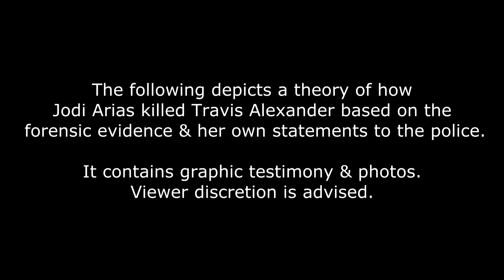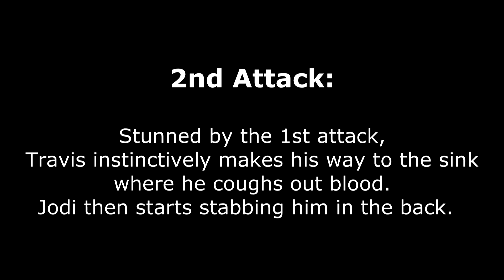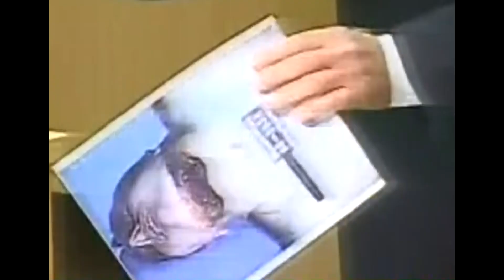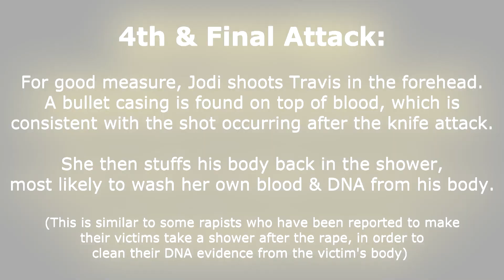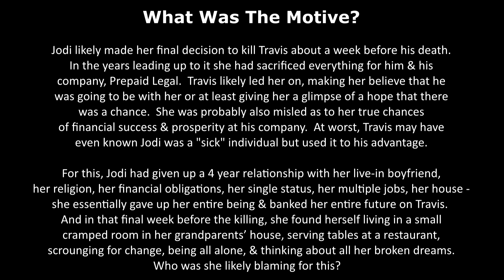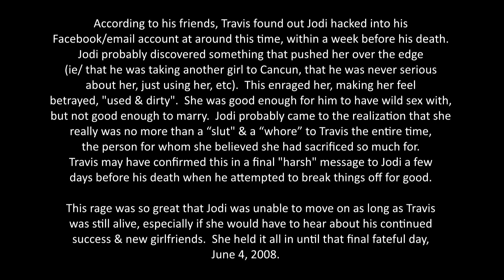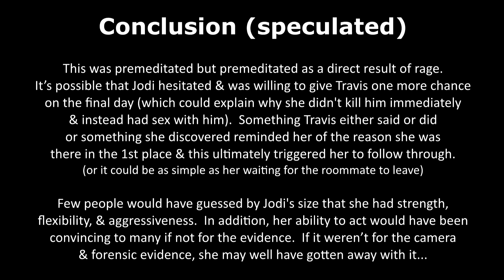Piecing Together the Truth Behind Jodi Arias' Lies -- The Details of Travis Alexander's Death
Behind every good lie there is some truth. This video tries to extract the true parts of Jodi Arias's police interrogation story following the gruesome death of her ex-boyfriend Travis Alexander - beyond the "fog".  It is now known that Jodi lied during this interrogation, first saying she was nowhere near Travis' house at the time of his death, then changing her story & saying she was there but it was intruders that killed him.  Her third story is that there were no intruders & that it was self-defense.  As she lied to the detective, she likely told some parts that were true in an attempt to make her story more believable.

The detective must have surprised Jodi with how much he knew, telling her about evidence she never knew she left behind.  She then calculated that if she told some things that were true (ie/ the details of how Travis died, which she probably believed could be corroborated with forensic evidence), then it would give her more credibility for the things that could not be easily proven (ie/ her story about intruders killing Travis).  The result is an extremely morbid chilling account of what she actually saw as she killed Travis Alexander -- his shocked reaction, the bloodiness of the scene, his actions during & after being stabbed, & her own shock at him not dying after all the wounds she inflicted.

Why did Jodi Arias stab Travis Alexander so many times, slit his throat, and shoot him? Why the overkill?  The most apparent answer would be rage, but also very significant is that she did not think he was dead yet. She admits to this possibility several times during the police interrogation when she seems to be surprised many times that Travis was "still alive". She likely thought that her first attack on Travis (whether it was the gun or knife first is still left up to debate) would have killed him & she was probably shocked that it did not.  If she used the knife first, she probably became horrified that as she repeatedly stabbed him, he was still able to get up, defend himself with his hands, make it to the sink where he coughed out blood (as evidenced by the low velocity blood spatter found there), & could actually run away from her (at least until the end of the hallway). She must have realized that she was at a point of no return. She knew the consequences would be devastating to her if Travis survived -- a long prison sentence for attempted murder, which would in effect end her own life (in the police interrogation she does in fact say that going to prison would mean the end of her life). So at this stage, it was either his life or hers. As seen by the manner in which Travis died, it's quite obvious whose life she fought for.

Notes:

* There is more commentary in the video (pause the video to read if it goes too fast).

* This video was uploaded on the 1st day Jodi Arias took the stand in her own defense.

* Jodi wrote an entry in her journal that possibly reveals her motive for killing Travis.  It's described in this clip

* The exact sequence of events of the killing presented in this video is based on the prosecutor/medical examiner's testimony who believe the gunshot came last.  There is controversy & debate on whether the shot came first or last.  Click here for a video showing compelling arguments for both sides

* Travis'  email on his laptop was accessed 30 minutes before his death. It's not known who checked the email. If it was Jodi who checked Travis' email, it's possible that she discovered something that triggered her to follow through with her plan.

* Photos in this clip are actual crime scene/autopsy photos. The infamous Exhibit 205 is seen very briefly at 4:38 - it's the autopsy photo of Travis' gaping neck wound that the prosecutor flashed to the jury as he cross-examined Lisa Andrews (Travis' previous gf).  He was making the point that no matter how badly Lisa was hurt by Travis, nothing could justify getting slashed across the neck as Travis was.  Defense lawyers called the prosecutor's actions a "stunt".  You can see Jodi's eyes pop wide open & seem transfixed to it (while most others are looking away in horror).  The gruesome photo is feeding Jodi's "morbid curiosity" which she said she had when the detective first offered to show her dead photos of Travis.

Clips compiled & edited by PKReport
Clips courtesy of In Session